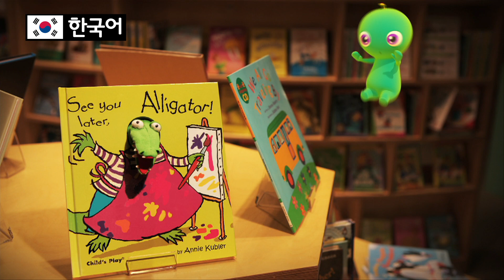또보랑 3개국어 | 한국어 영어 중국어 배우기 | #02 다했어요 | 키즈봄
친구들~! 또보랑 한국어, 영어, 중국어를 함께 배워보아요~!
매주 수요일 업로드 ★또보랑 3개국어 | 한국어 영어 중국어 배우기★
#02 다했어요 | All Done | 完成了

또보와 함께하면 3개국어 마스터도 어렵지않아요~!

매주 새로운 콘텐츠로 찾아갑니다~!